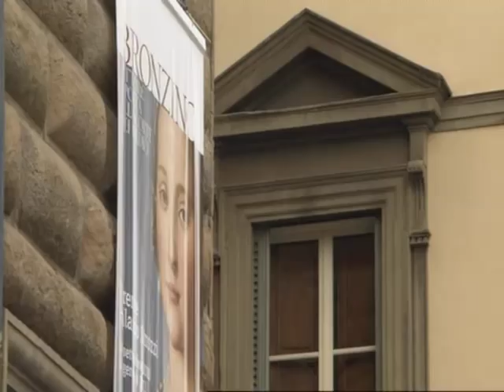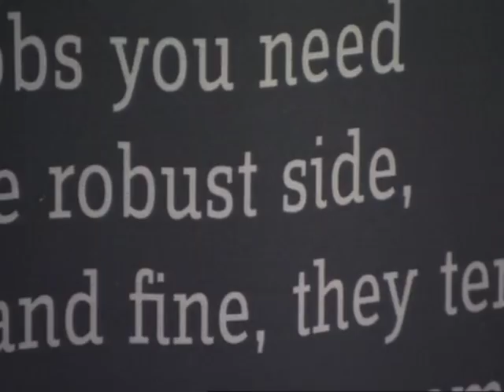Andrew Graham-Dixon on Bronzino.mp4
Andrew Graham-Dixon travels to Florence for a rare glimps at Bronzino's work.